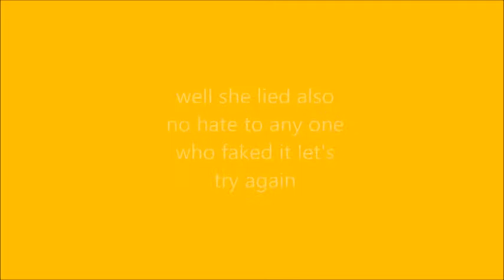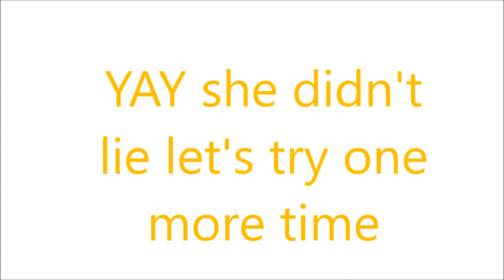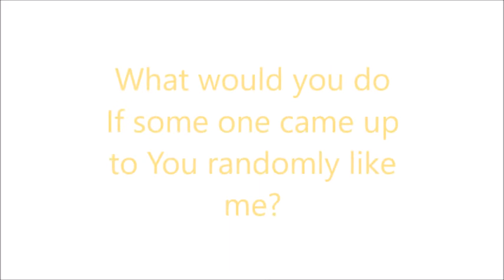Honesty test *who will lie* w/I'm a busy BEE BEE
hi bees should i do a part 2

also the fist one was staged the others weren't
pls no hate